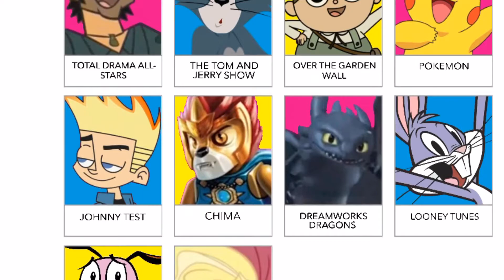Cartoon Network App TTG C AT UG